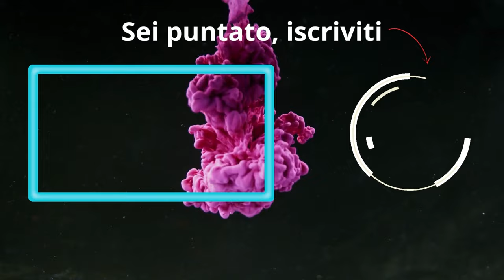Decisamente il Miglior DISCARD Attualmente | Corvus Discard | Marvel Snap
- DECK:
# (1) Miek
# (1) Quinjet
# (1) Blade
# (2) Morbius
# (2) The Collector
# (2) Swarm
# (3) Corvus Glaive
# (3) Lady Sif
# (4) Dracula
# (5) M.O.D.O.K.
# (6) Apocalypse
# (6) Helicarrier

0:00 IL MAZZO
0:52 Il Game Perfetto
4:21 vs Sera Control
8:00 Il Predict
12:50 anche contro Thanos
16:16 Voto Finale